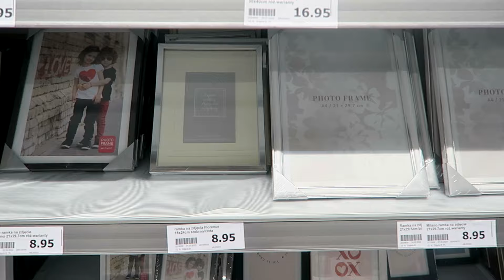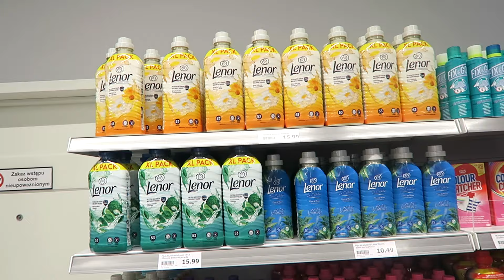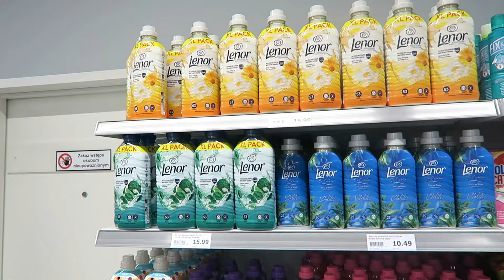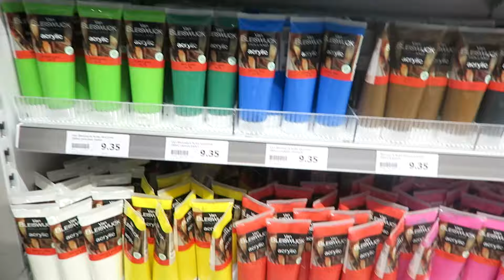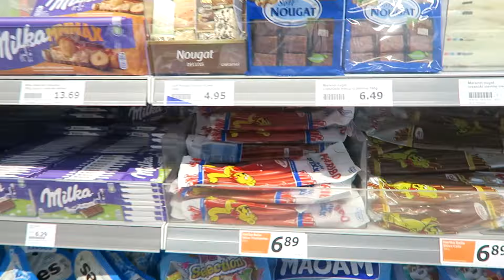TOP 10 RZECZY Z ACTION ZA MAX 25 ZŁ | dekoracje, organizacja, środki czystości i inne!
Hejka naklejka! Przed Wami nasze zestawienie top 10 produktów z Action, które są warte uwagi i nie kosztują więcej niż 25 zł (a niektóre o wiele mniej!). Jesteśmy pewne, że ten sklep jest Wam już bardzo dobrze znany, dlatego takie podsumowanie będzie najlepszym "drogowskazem" na jaki dział się kierować, żeby złowić naprawdę super łup. Macie swoje ulubione produkty z Action? Wracacie po coś właśnie tam? Dajcie koniecznie znać!
tulimy,
MarKa
STAŁE KODY RABATOWE DLA WAS:
📍SLAVIA:  -10%: marka10
📍Basiclab: -20%: marka20
📍HEALTHLABS: -10%: marka10
📍REPOSE: -10%: MARKA (na nieprzecenione rzeczy)